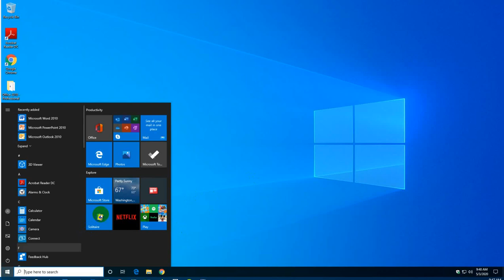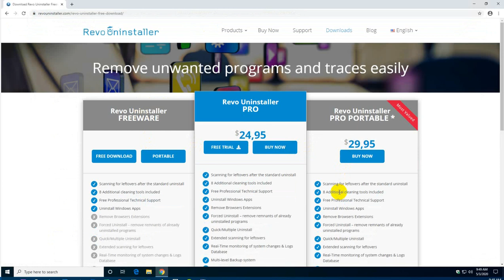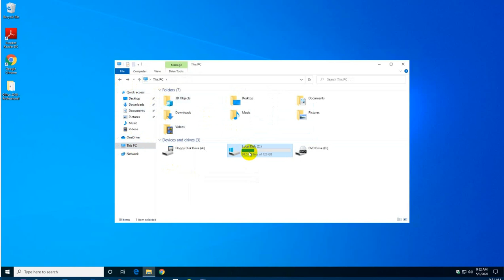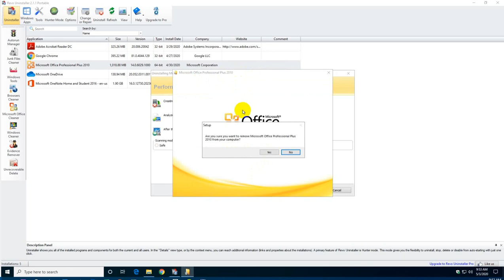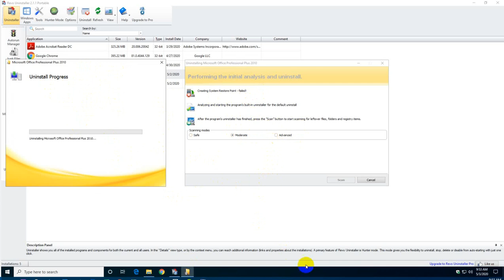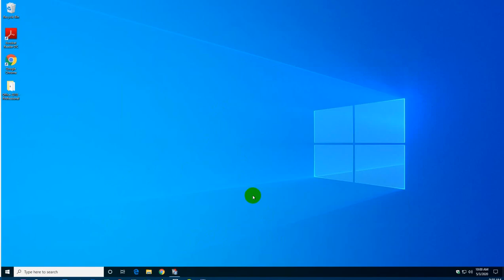Completely Remove an Application using REVO Uninstaller for free | APTeck Tutorials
Revo Uninstaller is one of the best tools to remove installed software from your PC because it also removes leftovers left behind by vendors when you remove the in Control Panel/Uninstall option. This video applies to Windows 7, 10 and 11.

- remove application download
- remove application association in windows 7, 10 and 11
- remove an application from registry
- remove application completely in windows